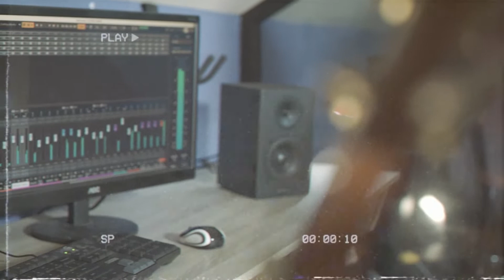Syair Abu Nawas AL-ITIROF ( Barra Razan Cover )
Hallo semua, Sebelumnya Barra,Keluarga & Team mengucapkan minal aidzin wal faidzin. semoga Syair Abu Nawas ini bisa menemani malam takbir kalian semua, dan jangan lupa tetap dirumahaja ya.

Whatsapp for Booked : 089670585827 (Thyas)

Mixed by : Thyas Takahashi
Videographer & Photographer : Thyas Takahashi
Video Editor : Thyas Takahashi